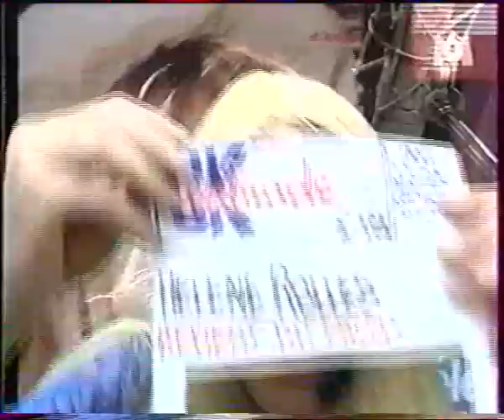Les tubes du grenier - Hélène